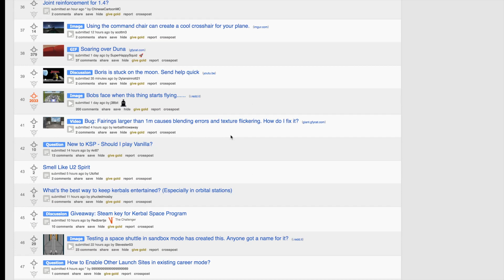Kerbal Rescue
Rescuing a Kerbal from Duna stranded there by another player from /r/KerbalSpaceProgram.

Callouts are from SpaceX and NASA

other sound files are from the mods chatterer and realplume